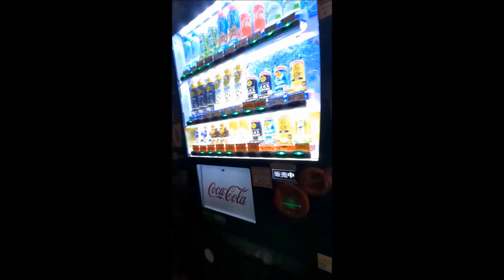３月大阪東梅田兎我野町太融寺アメリカン通り路地裏